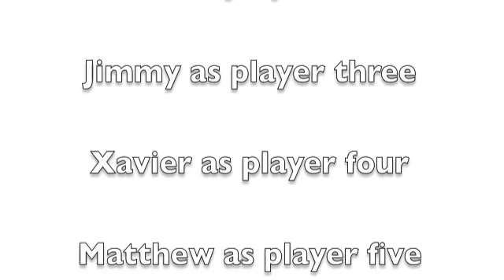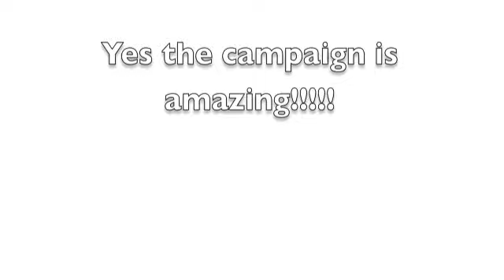Backyard At War: Summer Heat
The all new exciting call of duty: Backyard At War: Summer Heat

Epic gun fights and comedic lines mixed together to both make fun of and glorify your favorite game!